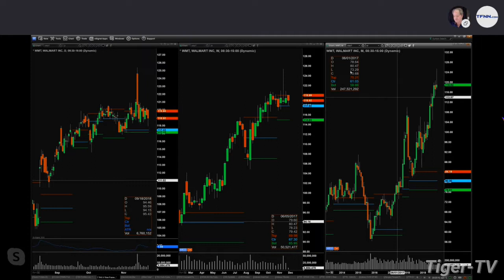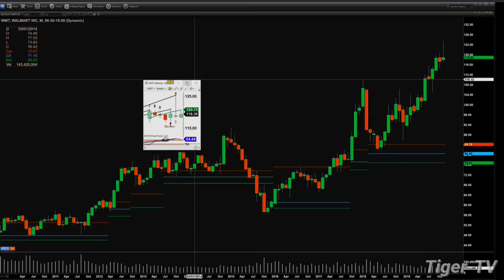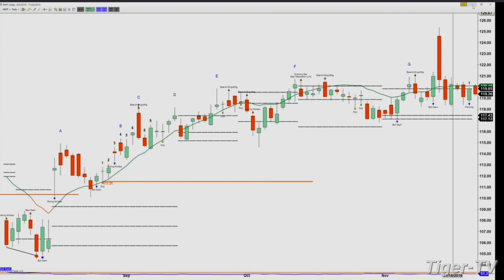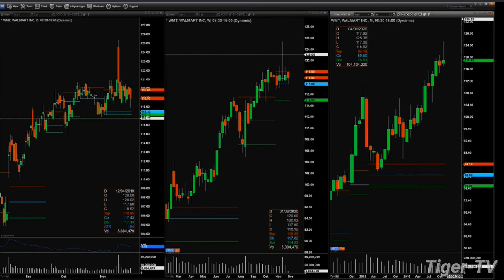Will Walmart form a top in November?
Steve Rhodes takes a look at Walmart for Jim in Palm Harbor to see if the potential shooting star will be confirmed and signal a bearish reversal.